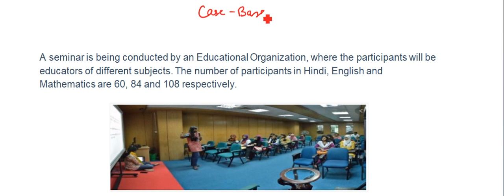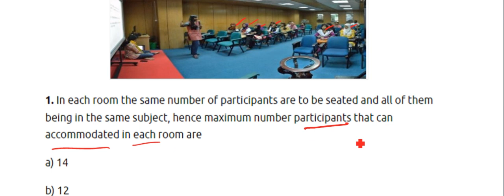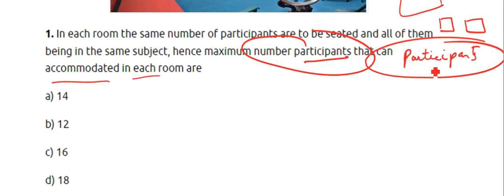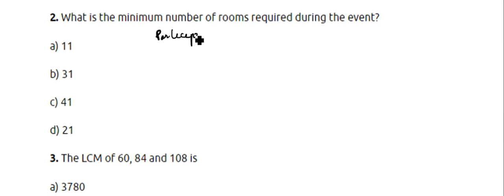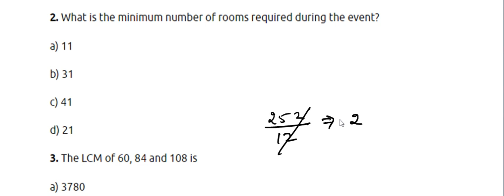| Case Study 3 | Real Numbers |A seminar is being conducted by an Educational Organisation | maths |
Real Numbers Case Base Study
This video is from the cbse material which is provided by the cbse on its website . In this video i solved the case study based question from the given material of the chapter real
numbers the question is as follows
CASE STUDY 2:
A seminar is being conducted by an Educational Organisation, where the participants will be educators of different subjects. The number of participants in Hindi, English and Mathematics are 60, 84 and 108 respectively.
1. In each room the same number of participants are to be seated and all of them being in the same subject, hence maximum number participants that can accommodated in each room are
a) 14
b) 12
c) 16
d) 18
2. What is the minimum number of rooms required during the event?
a) 11
b) 31
c) 41
d) 21
3. The LCM of 60, 84 and 108 is
a) 3780
b) 3680
c) 4780
d) 4680
4. The product of HCF and LCM of 60,84 and 108 is
a) 55360
b) 35360
c) 45500
d) 45360
5. 108 can be expressed as a product of its primes as